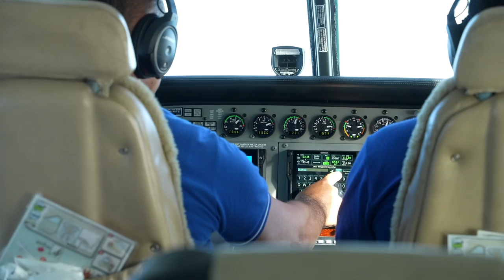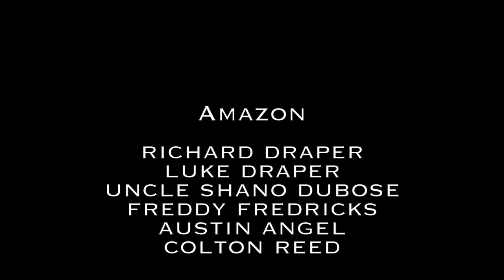2023 Amazon River Peacock Bass Trip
amazon fishing trip with river plate 2023